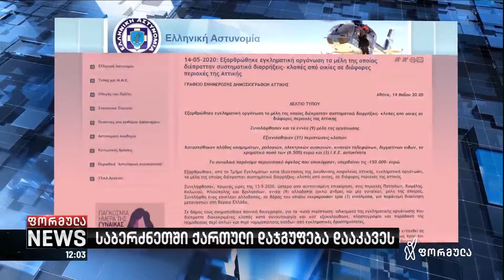ქართულმა კრიმინალურმა დაჯგუფებამ ათენში 31 სახლი გაძარცვა - საბერძნეთის პოლიცია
▪️ დაკავებულებს შორის 8 კაცი და 1 ქალია. ბერძნული პოლიციის ცნობით, დაჯგუფებას ჰქონდა უნივერსალური გასაღები, რომელიც ყველა კარის საკეტს ერგებოდა. ოფიციალური ინფორმაციით, დაჯგუფება გასაძარცვი სახლების შესახებ ინფორმაციას იქ მომუშავე მომვლელი ქალებისგან იღებდნენ.